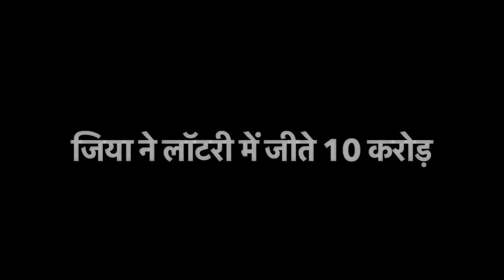Kerala घूमते-घूमते जिया की लग गई लॉटरी | इनाम में मिले 10 Crore 😂😂